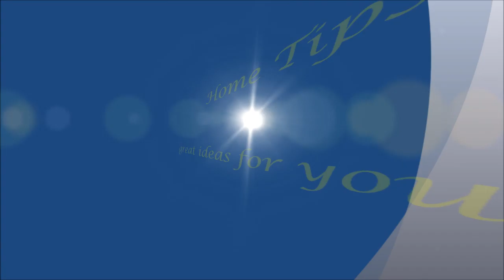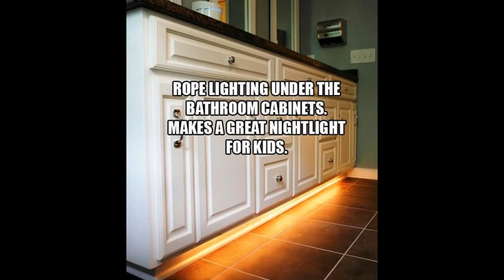Home Tips | great ideas for your home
Weathertight Roofing
1100 N. Buena Vista